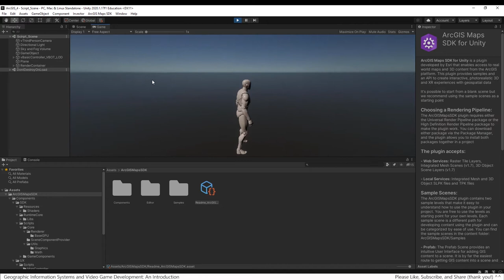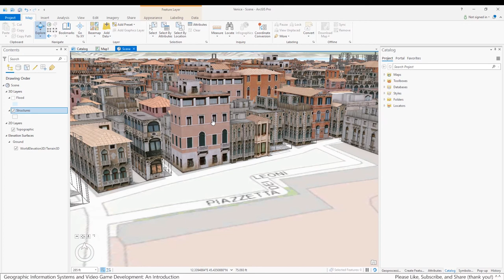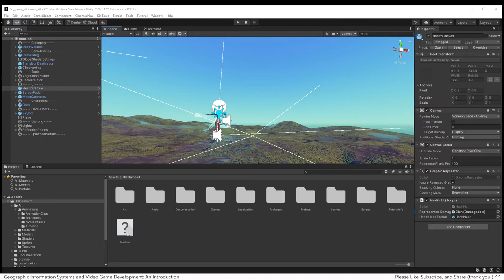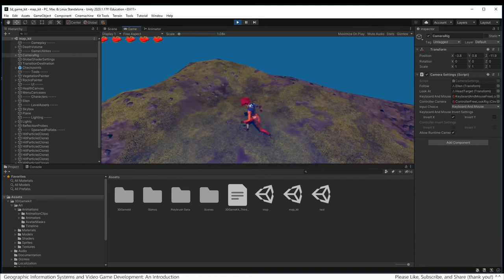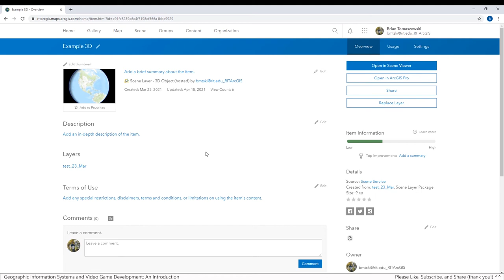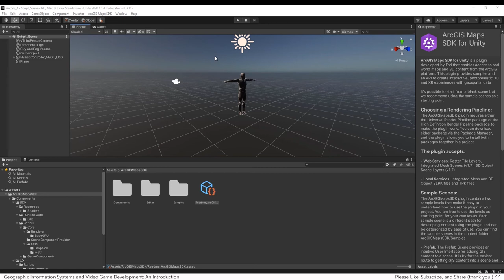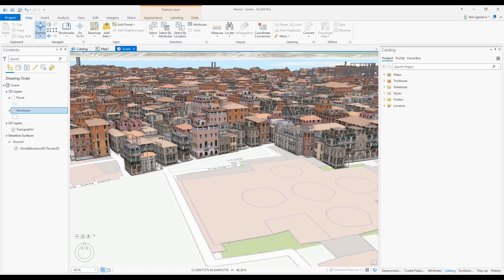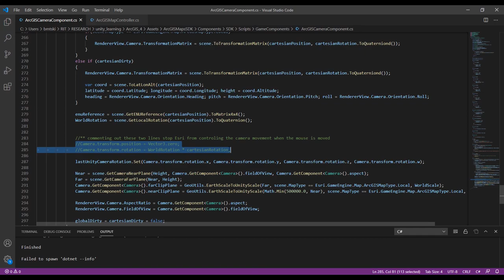Geographic Information Systems (GIS) and Video Games: An Introduction GIS Games Maps Video Games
This video introduces the use of geographic information systems or GIS to make video games. Specifically I show you in this video how you can use existing tools like the 3D capabilities of ArcGIS Pro with the Unity game development engine using the new ArcGIS SDK for game engines. If you're GIS person who has never considered the relationship between GIS and games or seen what a game development environment looks like, you will find this video very interesting. If you are a game developer interested in incorporating real-world data sets to create compelling virtual worlds, you will find this video interesting for considering the use of GIS technology for building your games.

Follow these links to access items mentioned in the videos:

ArcGIS Maps SDK for game engines

Unity

Brian Tomaszewski, Ph.D.